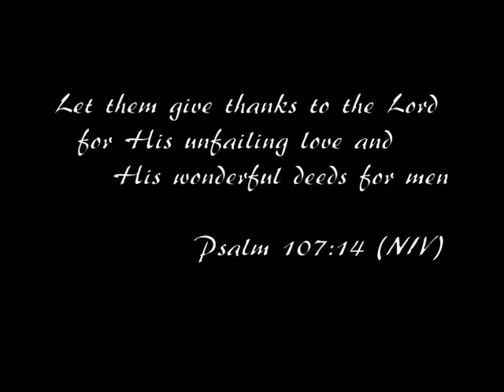ALL THE PRAISE - JOE PRAISE